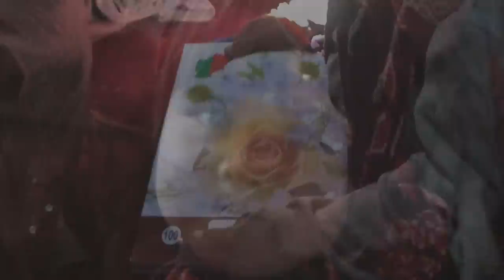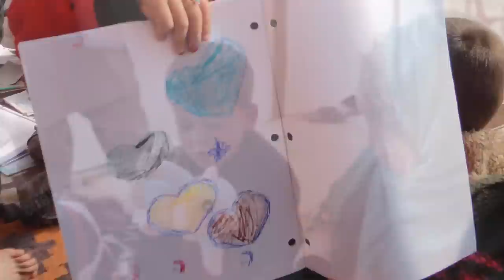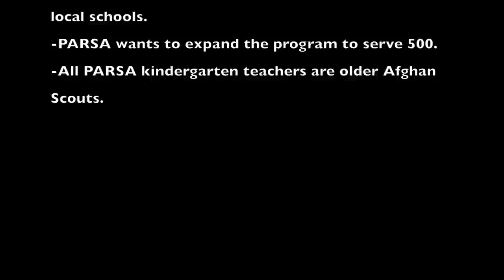PARSA kindergarten's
In Bamiyan, PARSA has 4 kindergarten's being taught by Afghan Girl Scouts in a very, very unique program.  The children are very poor, displaced from other districts and many don't qualify for local schools because they cannot get the right identification from the government.  Our teachers do such a good job, that the government has started allowing the children who have reached 3rd grade into the schools even though they do not have the identification because they are testing at such a high level.  This is a very inexpensive program, teachers make $50 a month, and kids need $15 each for supplies.  Here are the faces of the children in their classes.